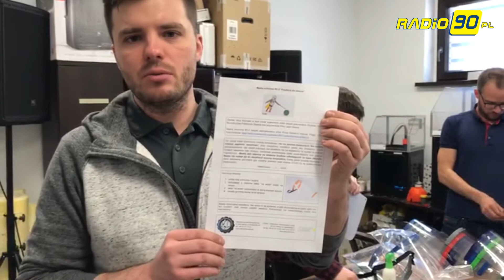Śląska uczelnia produkuje przyłbice dla lekarzy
Do szpitali w Gliwicach i Zabrzu trafiły w czwartek (26.03.) pierwsze maski dla lekarzy przygotowane przez pracowników Wydziału Inżynierii Biomedycznej Politechniki Śląskiej. Wykorzystali drukarki 3D.

Uczelnia apeluje też o szersze wsparcie w tym zakresie do instytucji dysponujących drukarkami 3D i deklaruje gotowość koordynowania takich działań.